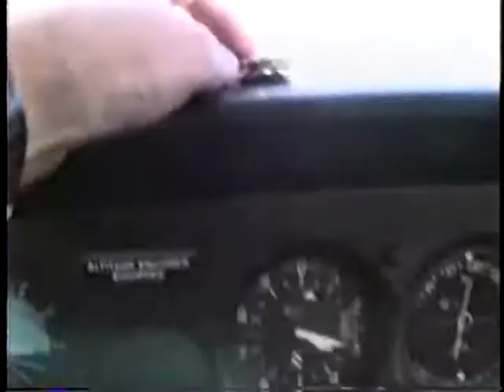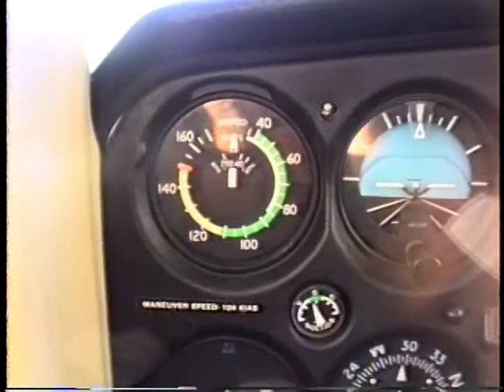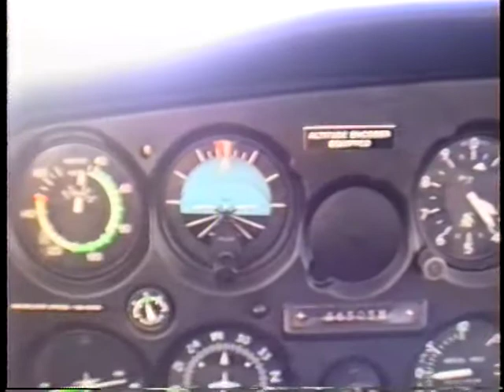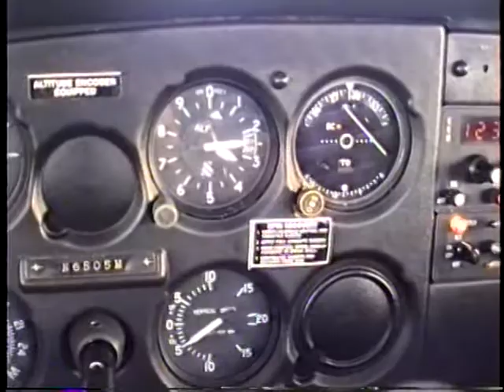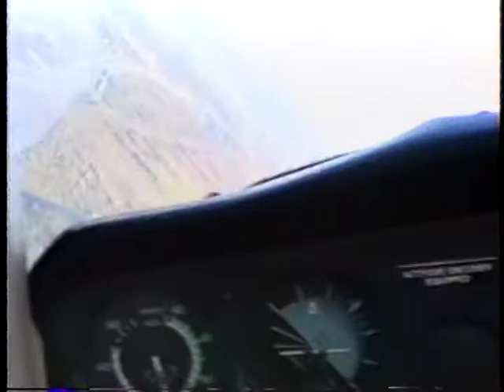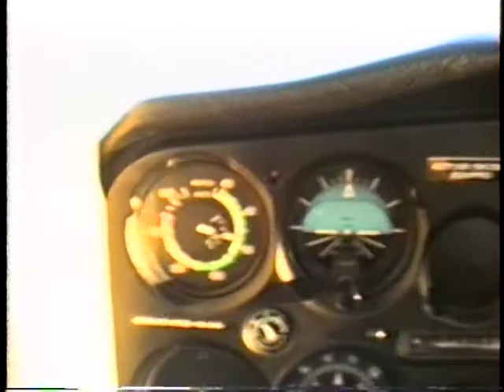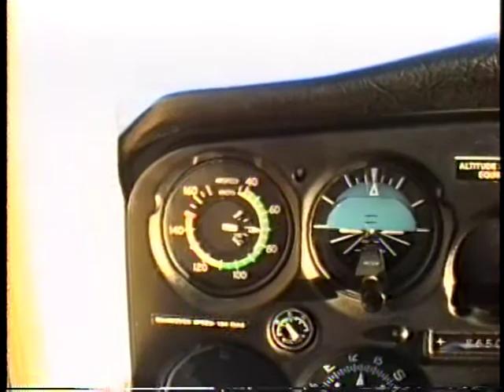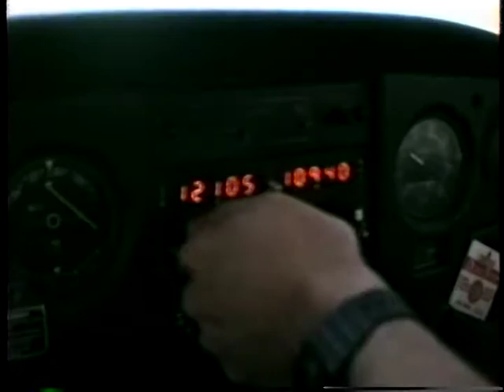Ellington Field Houston TX Cessna 6505M 1991